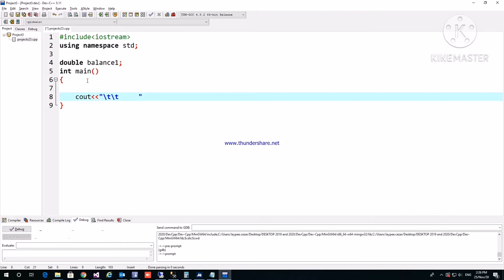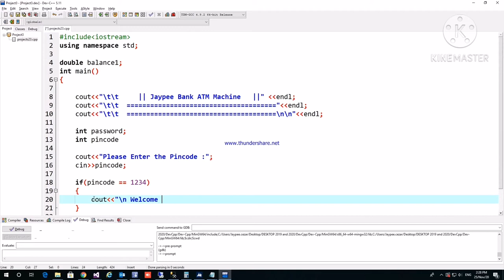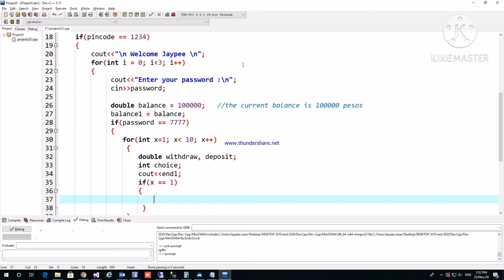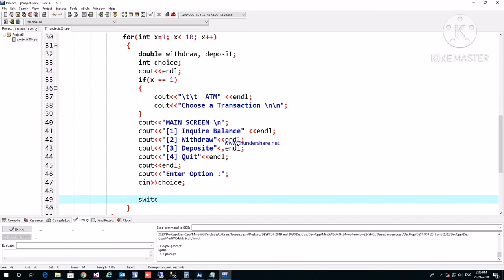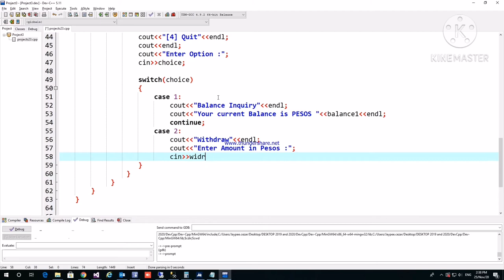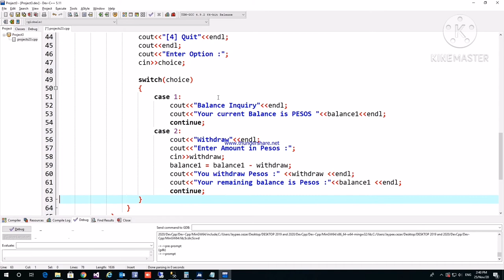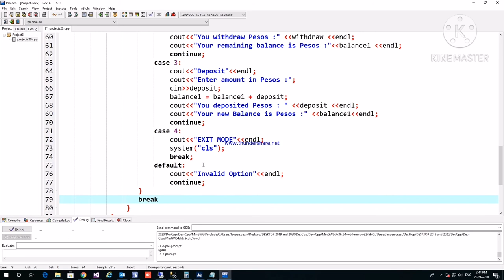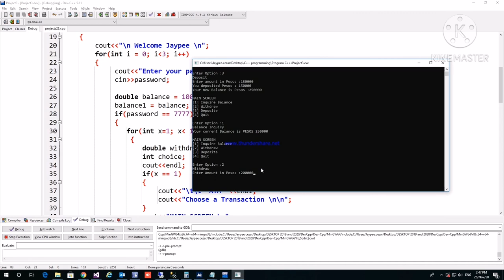Review # 9 : ATM 🏧 MACHINE using C++ Code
This video will show you how to create a program in C++ how ATM machine works